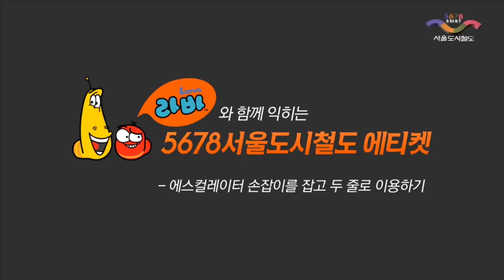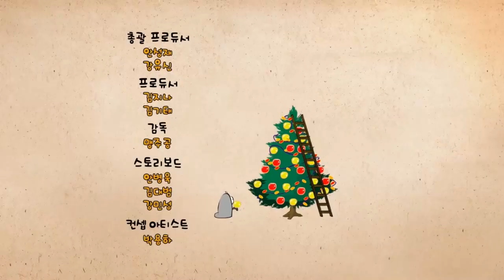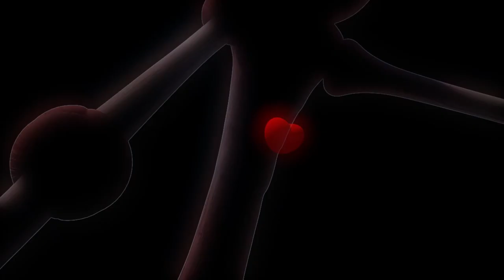Rat Performing On String | Larva Funny Cartoon ✨ Best Episodes Collection ✨ Larva Cartoon Asia